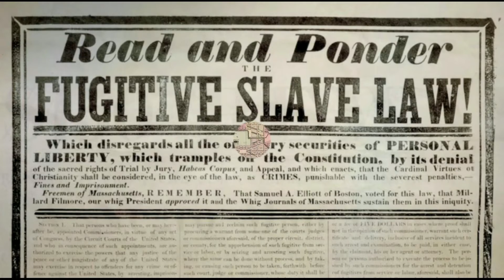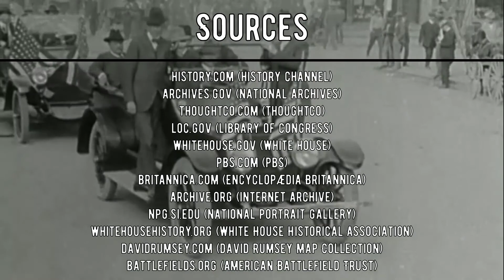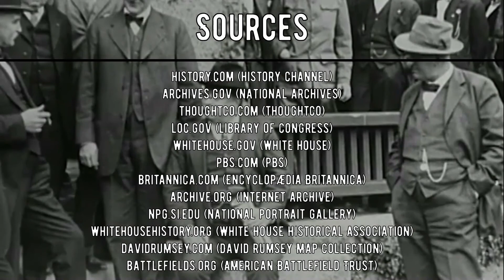Trivia in Chief: Millard Fillmore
This next episode of Trivia in Chief is about our 13th president, Millard Fillmore, and his love of books.